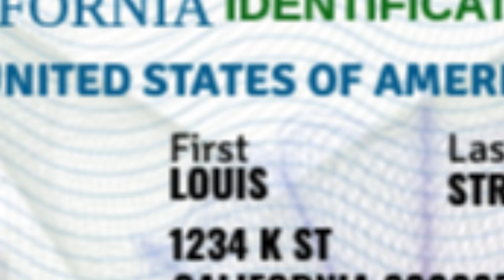Sentinels trying to fight the whole lobby for 7 minutes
Somebody looted my building...